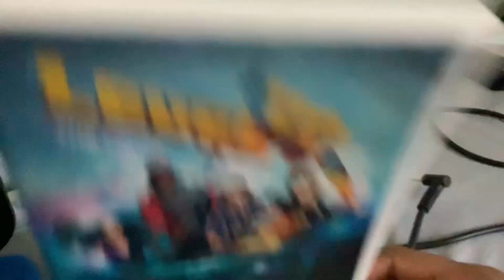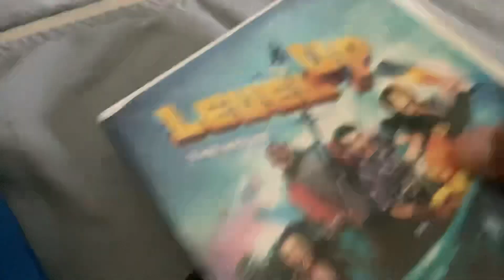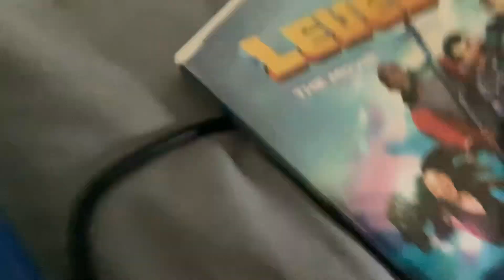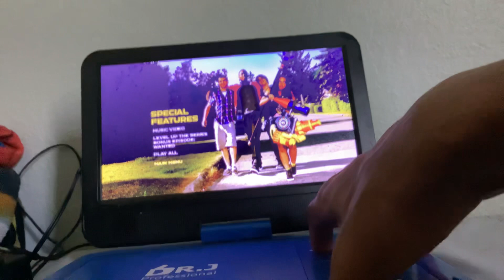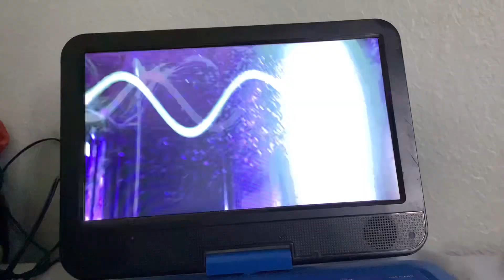Level up DVD unboxing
Recorded this week on someday.